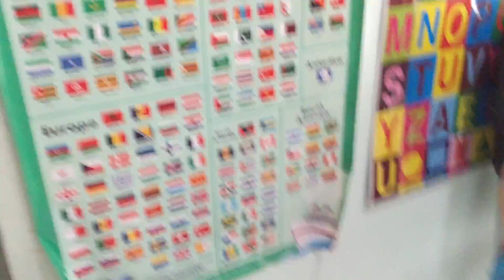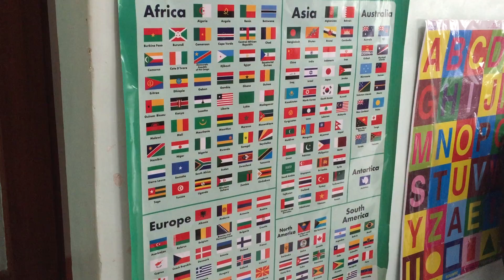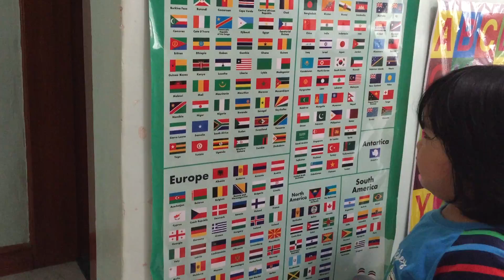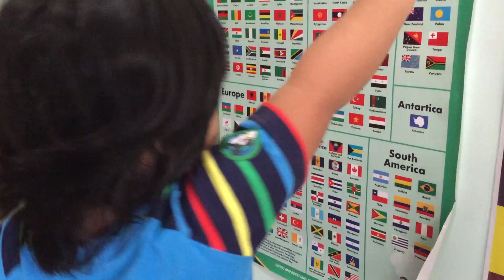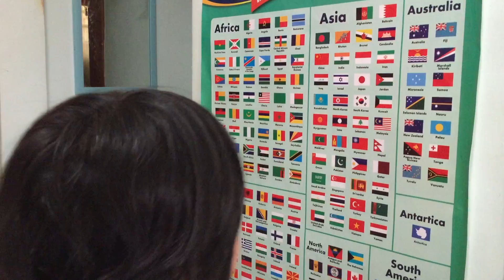Flags, World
Flags